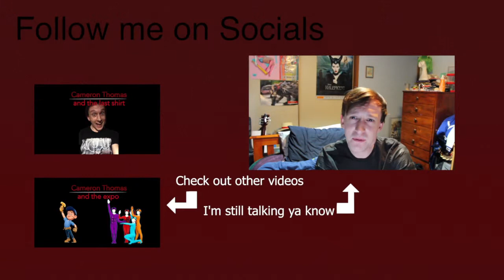Resolutions are Wanky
Its 2015. Lets get this party started